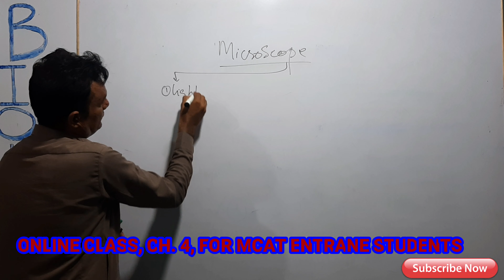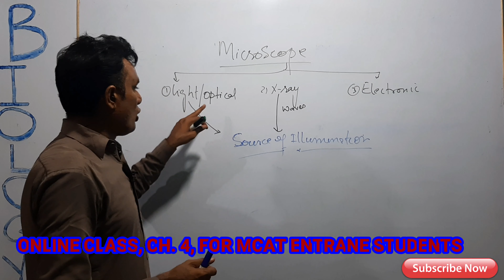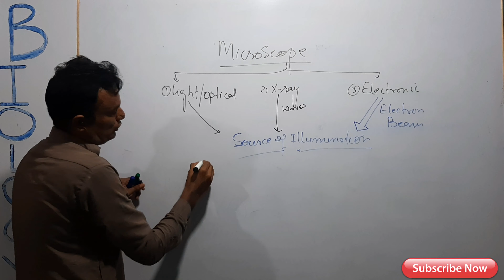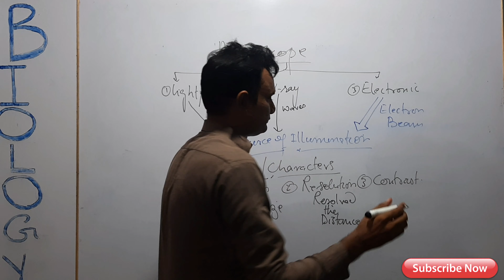Microscope & its kinds , CH. 4, XI, Lecture in Urdu/Hindi The Biology by Dileep kumar kataria